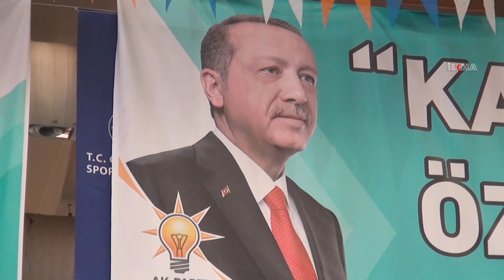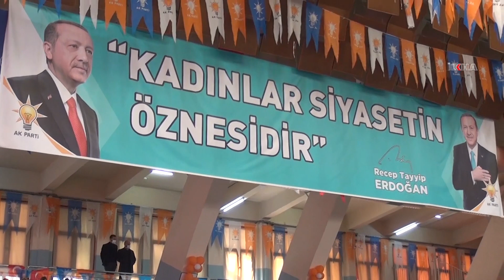AK Parti Adana 6'ıncı Olağan Kongresi yapıldı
AK Parti Adana 6’ıncı Olağan Kongresi'nde Cumhurbaşkanı Erdoğan tarafından tekrar aday gösterilen mevcut Adana İl Kadın Kolları Başkanı Sevil Can yeniden seçildi.

Değerli İzleyicilerimiz;